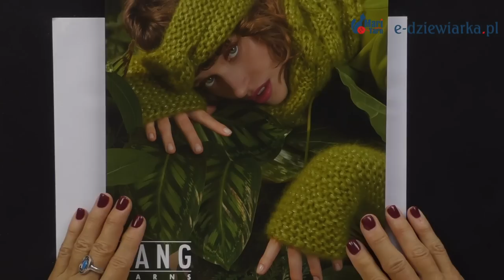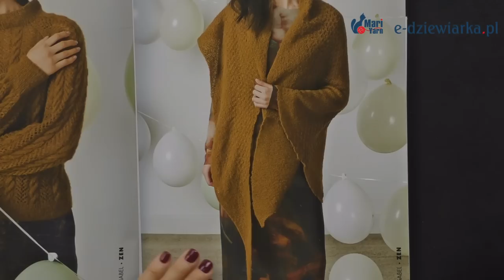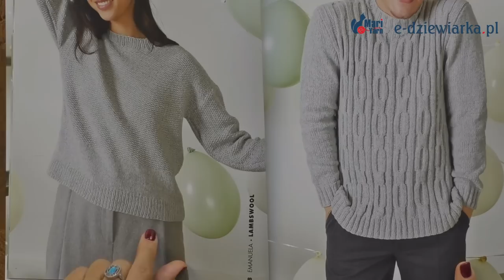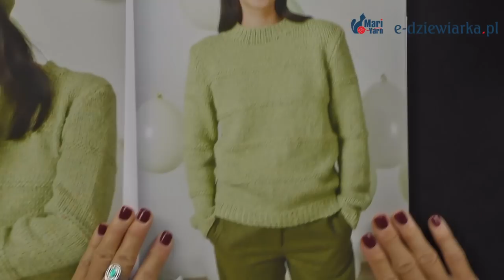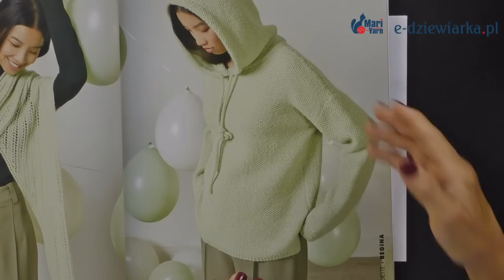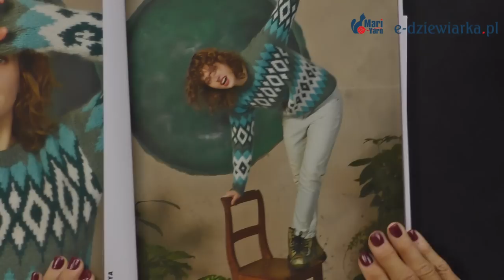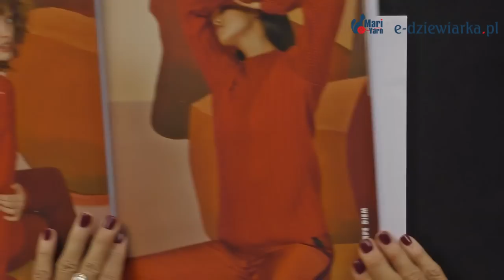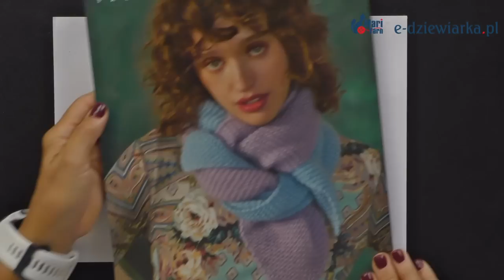FAM nr 278 - 126 odc. e-dziewiarka-TV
Witajcie w moim najnowszym filmie, gdzie razem z Wami już w niedzielę 16 lipca 2023 r. o godz. 18.00 przejrzę magazyn dziewiarski FAM 278! Będę miała wyjątkową przyjemność prezentacji tego popularnego magazynu pełnego inspirujących wzorów.

Wspólnie z Mariolcią, utalentowaną dziewiarką, przeglądniemy poszczególne wzory, które znalazły się na łamach FAM 278. Mariolcia będzie dzieliła się swoimi spostrzeżeniami i komentarzami dotyczącymi każdego z prezentowanych projektów.

Podczas oglądania filmu będziemy razem odkrywać różnorodne wzory i techniki użyte w magazynie FAM 278. Mariolcia podzieli się swoimi opiniami na temat stylu, trudności wykonania oraz możliwościami modyfikacji wzorów.

Dołączcie do naszej kreatywnej podróży przez świat dziewiarstwa z magazynem FAM 278 i Mariolcią!